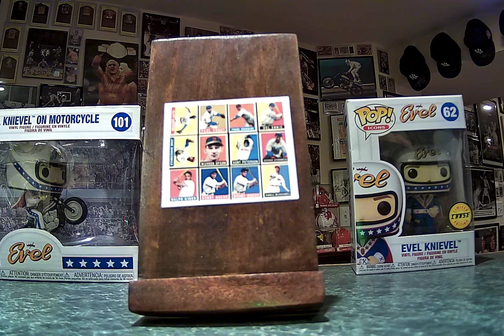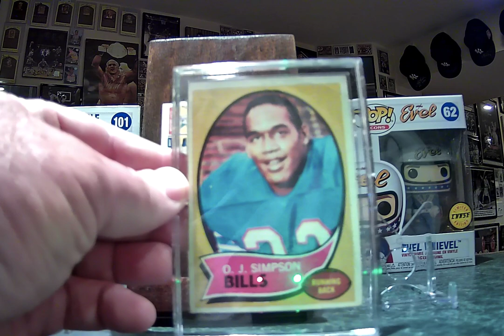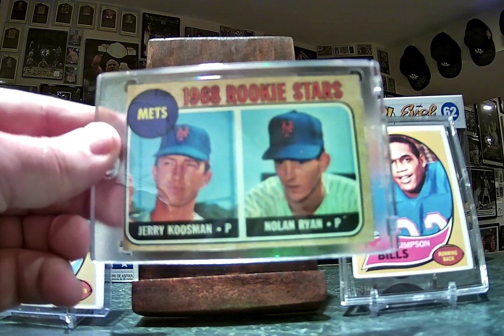Reindeer Studios VR My 3 Bargain Cards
This is my 1st ever VR for Reindeer Studios. I will share my 3 Bargain cards.